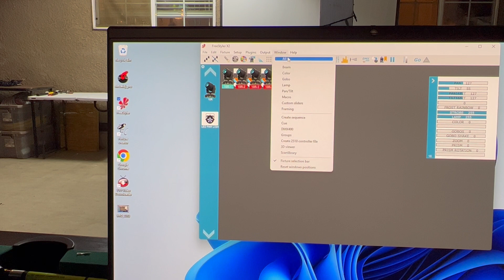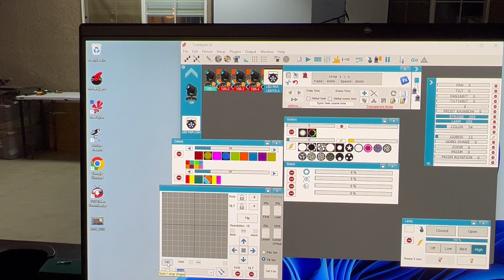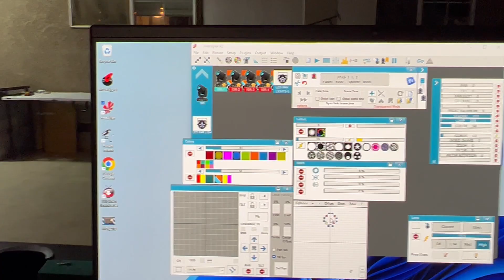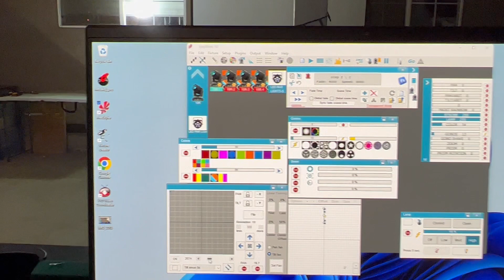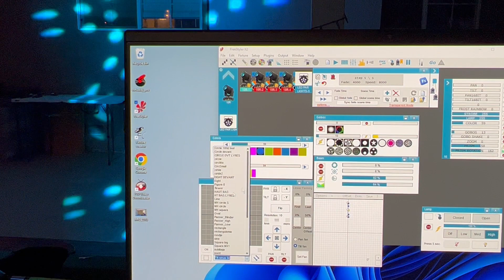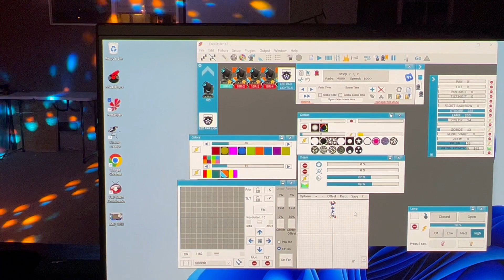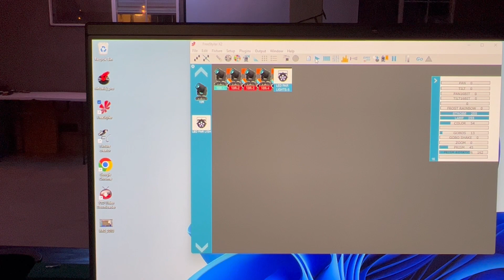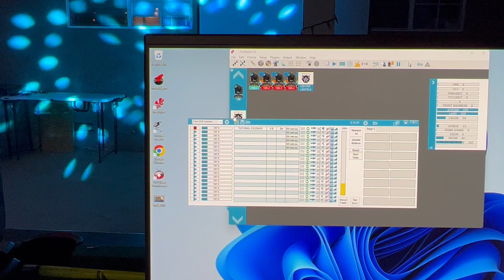COMO CREAR ECENAS EN FREESTYLER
HOW TO CREATE SEQUENCES ON FREESTYLER